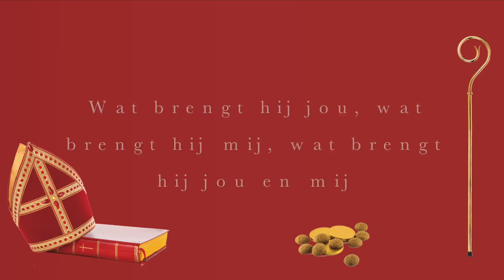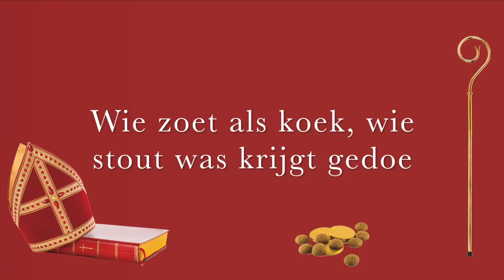Sinterklaasliedjes 2015 - Karaoke - Hij komt die goede lieve Sint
Sinterklaasliedje met zang, , Mee zingen, Karaoke-versie

Kijk op ons kanaal 'Sinterklaasliedjes 2015' voor het hele album met 15 liedjes zoals;
Zie ginds komt de stoomboot, Hij komt die goede lieve Sint, Sinterklaasje Kom Maar Binnen, O Kom er eens Kijken, Het paard van Sinterklaas, Sinterklaasje Bonne Bonne, Hop Hop Paardje in Galop. Jongens Heb Je Het Al Vernomen, Snelle Piet Ging Uit Fietsen, Sinterklaas Kapoentje, Sinterklaas Is Jarig, Hoor de Wind Waait, Wie komt er alle Jaren, Zachtjes gaan de Voetjes, Dag Sinterklaasje.

De liedjes zijn gezongen door Kim (8) en er zijn van alle liedjes karaoke versies om mee te zingen.